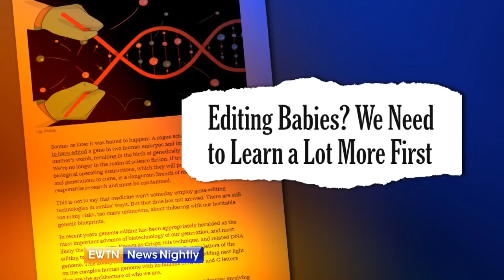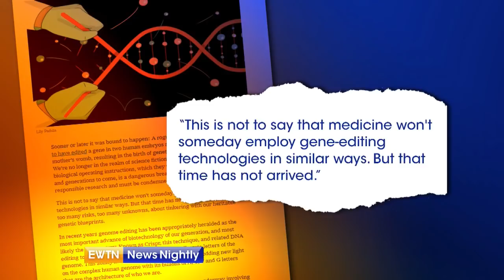"A Perilous New Moment in Human History" - ENN 2018-11-27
Carter Snead, a leading Catholic bioethics expert from Notre Dame, weighs in on China's genetically engineered twin babies.